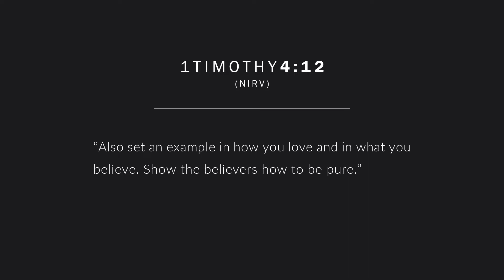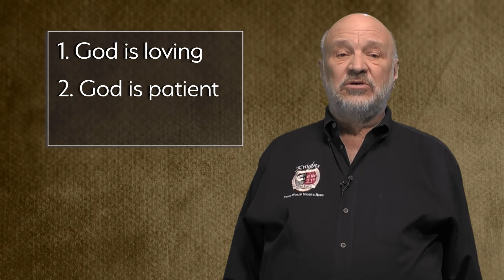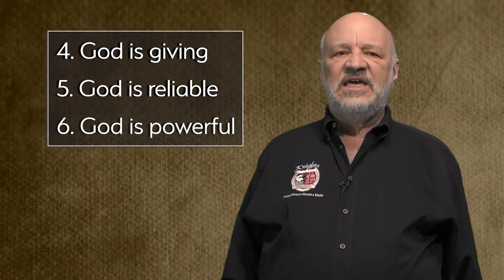The Strut | A Mentoring Moment 121 | 1 Timothy 4:12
What's your strut look like? More importantly, where did you learn it? Today we're looking at how 1 Timothy 4:12 can help us reassess our strut--and change when necessary.

1 Timothy 4:12
"Don't let anyone look down on you because you are young. Set an example for the believers in what you say and in how you live. Also set an example in how you love and in what you believe. Show the believers how to be pure."